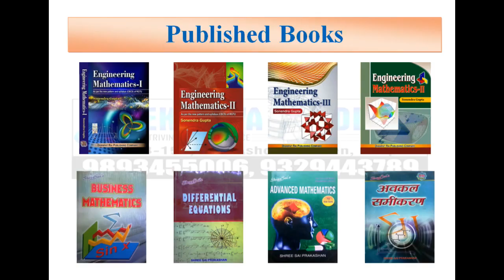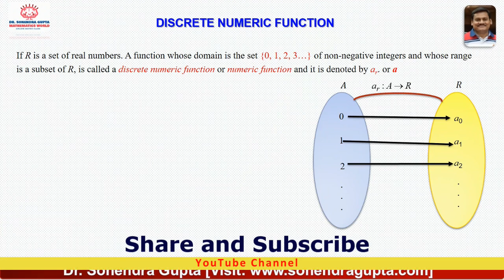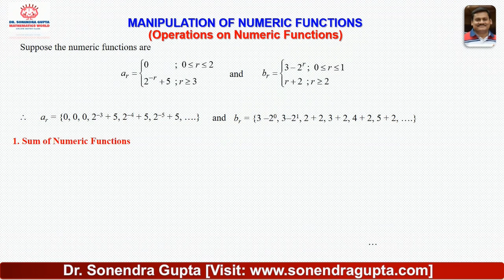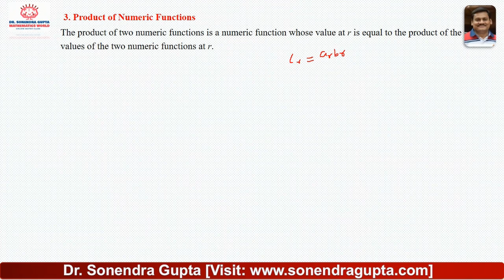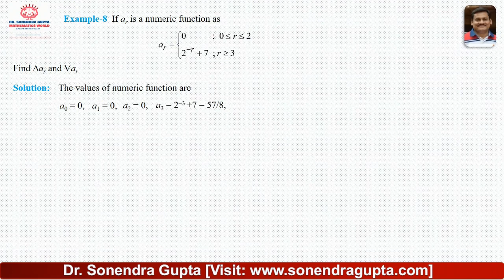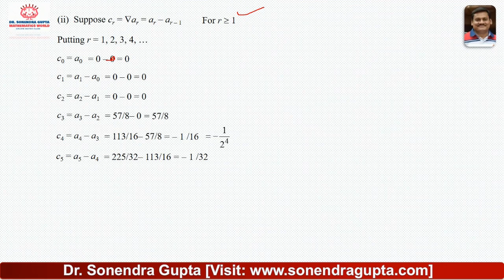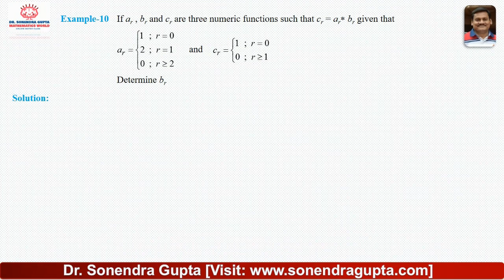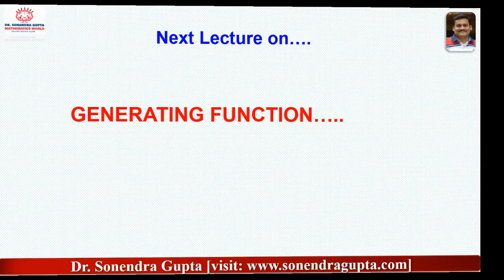||Discrete Structure||Discrete Numeric Function||Lecture-1||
This video is useful for students of BTech/BE/Engineering/ BSc/MSc Mathematics students. Also for students preparing IIT-JAM, GATE, CSIR-NET, and other exams.
In this lecture, we will discuss the Discrete Numeric Functions of Discrete Structure.
1. Concept of Discrete Numeric Functions
2. Manipulation of Numeric Function (Or Operation on Numeric Functions)
3. Convolution of Numeric Functions
4. Practice Problems (Improve Yourself)
Credit for Music: DittoLtd for "Good for us"
Other Lectures Link of Discrete Structure:
Previous Lecture link:

Invitation Link for WhatsApp Group MATHS FOR YOU-1 & 2 (International Group for Maths background Students and Faculty)
Follow this link to join my WhatsApp group:

EKLAVYA ACADEMY
B-191, New Ashoka Garden, 80 Feet Road
near Swami vivekanand Park,
Bhopal 462023 (INDIA)